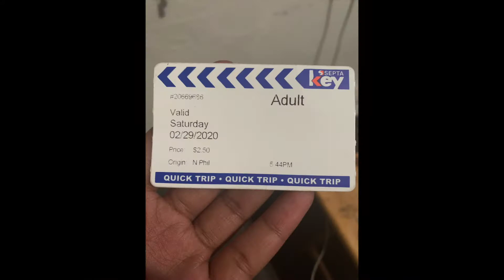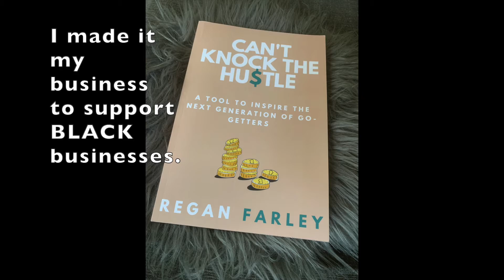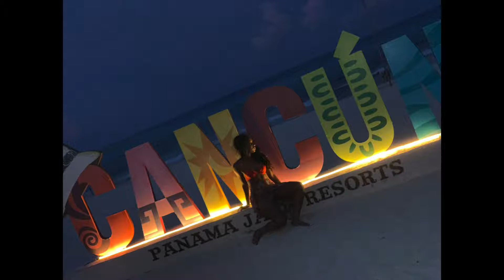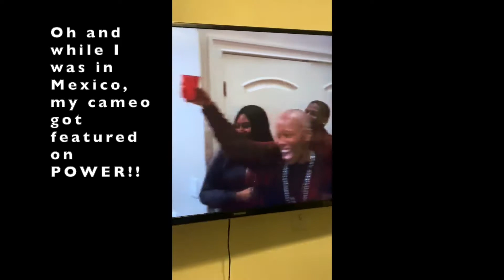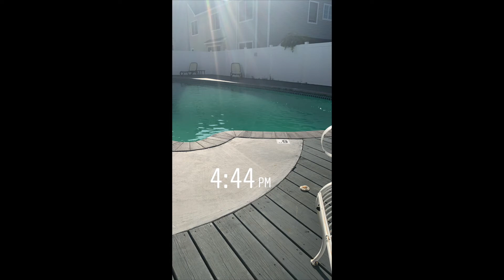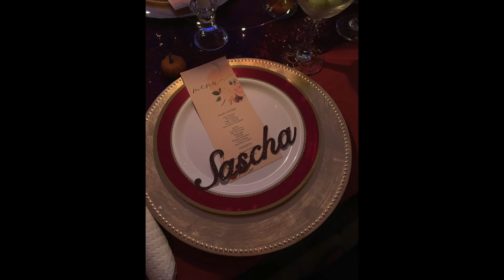GOD IS SO GOOD: BYE 2020 | RECAP LifeStyle VLOG: Travel, Health, Food & LOVE | How I stay Positive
Thankful beyond measure for a New Year! God is GOOD! Couldn't of made it without God on my side and in my corner! Here's a quick recap of 2020 along with some words of encouragement for the New Year. Welcome 2021!